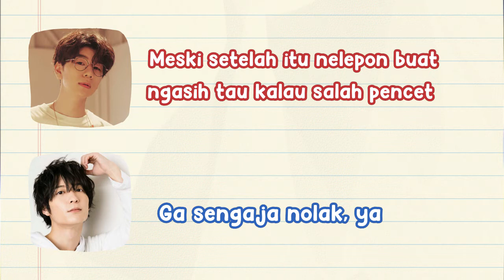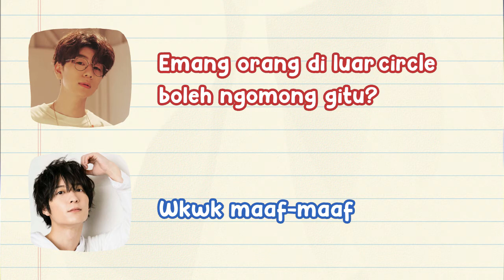Pasukan Nishiyama Koutarou dan grup LINE-nya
Nishiyama Koutarou
Umehara Yuuichirou